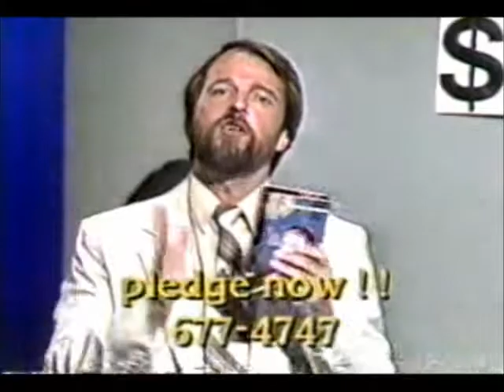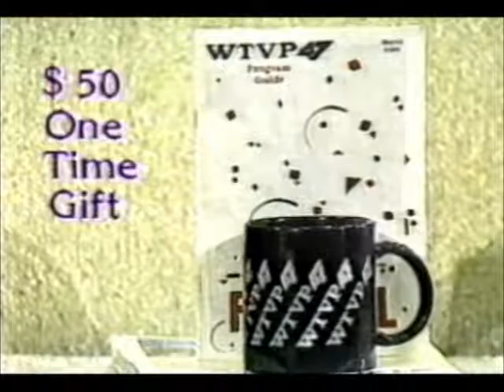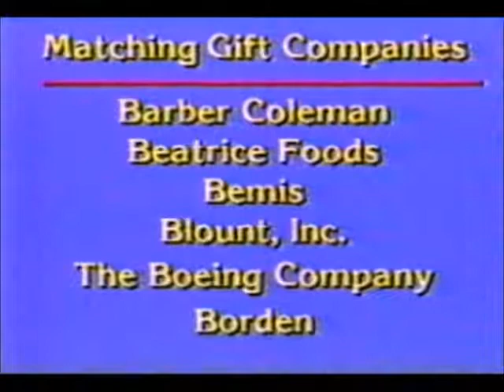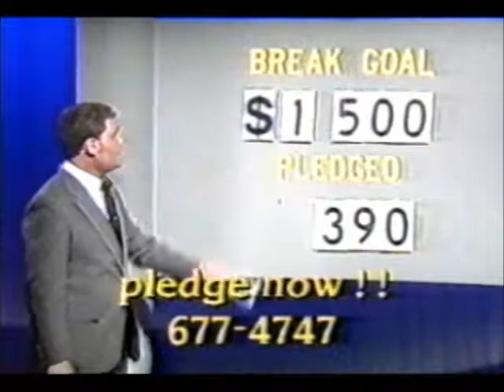WTVP 47 pledge breaks 7 Sept 1990 part 3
This collection of pledge breaks from September 7 1990 is almost complete. Part three of three.